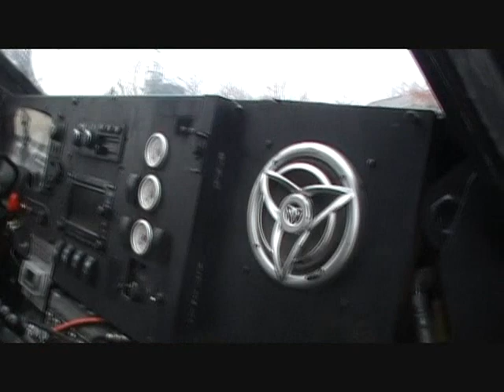Meeting Sean Casey and Team T.I.V. ( and DOW 7 )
Team TIV came to MSI so i went to go vist them!